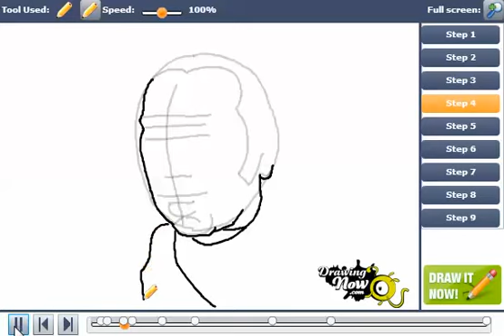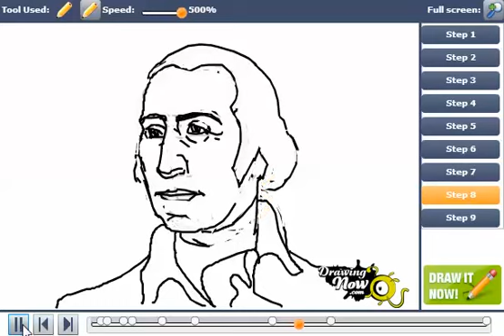How to Draw George Washington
You can see the original tutorial of How to Draw George Washington